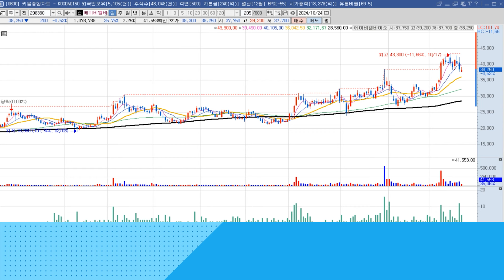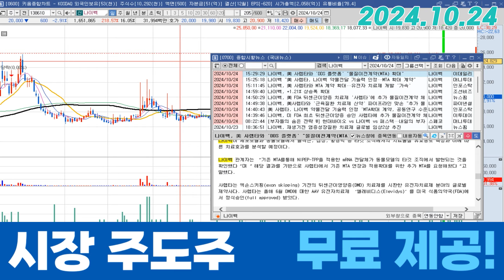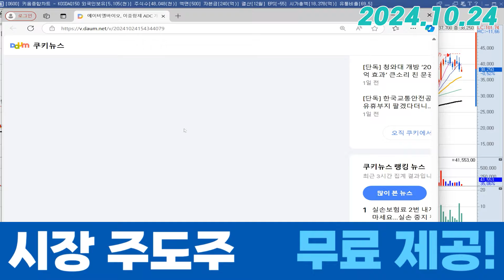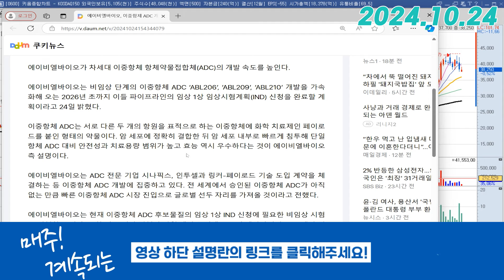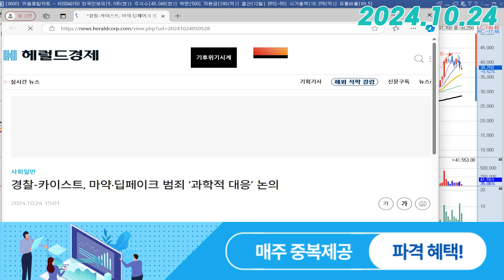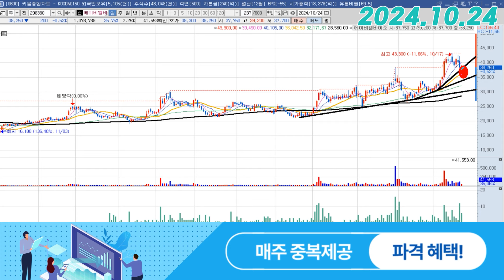에이비엘바이오 (298380) - 여기는 기회인데요?!